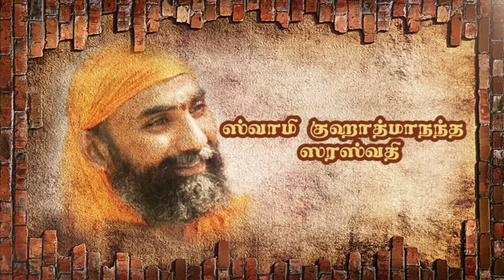பகவத் கீதை ஸ்வாமீ குஹாத்மாநந்த ஸரஸ்வதி –பகுதி 47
Swami Guhatmananda Saraswati is a disciple of Pujya Swami Dayananda Saraswati, the founder of Arsha Vidya Gurukulams at Annaikatti in TamilNadu, Rishikesh in North India, Nagpur in Maharshtra, and Saylorsburg in Pennsylvania State in USA.
Swamiji has undergone an in-depth residential course on Sanskrit and Vedanta for 3 years under the guidance of Swami Dayanandaji and Swami Bramhavidyanandaji in Rishikesh. Swamiji has deepened his knowledge and studied with many Acharyas and has been teaching this knowledge for over the decade.
His studies have been further blessed and encouraged by authentic teachers of Vedanta such as Swami Omkaranandaji the founder of Swami chidbhavananda Ashram at Theni,Tamilnadu, and Swami Divyananda Mandaleshwar of Rishikesh. Swamiji has also learned Yoga and Pranayama under the leadership of BKS Iyengar group and from many acharyas in Rishikesh and Kashi.
Anyone who desires to be free, has a thirst for this knowledge and wants to gain an insight in to the challenges and problems in life is welcome to attend Swamijis discourses. Students attending his classes are amazed with his insightful logic and authencity. Swamijis teaching makes one free from doubts and vagueness. He leads every individual to be confident in his thoughts, words, and deeds. He has a keen observation of life and thoroughly understands human mind. He finds joy in inculcating disciples with the essence of life. This makes listening to him a blessing.